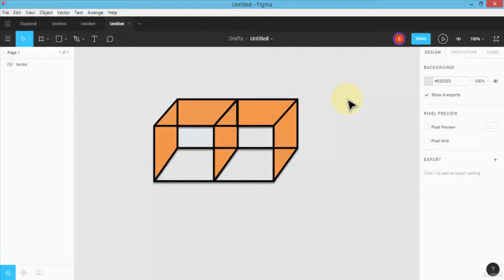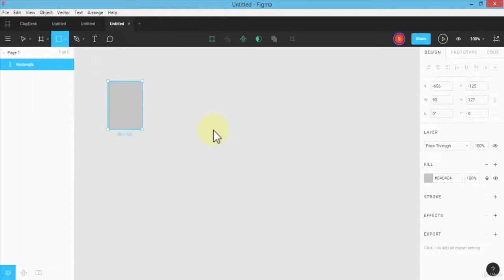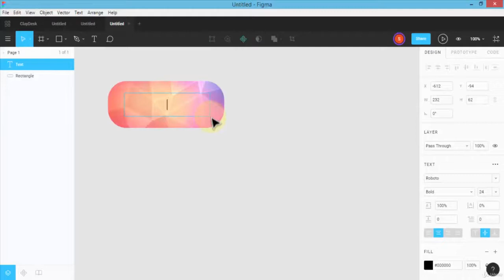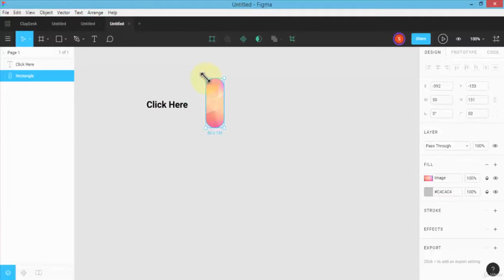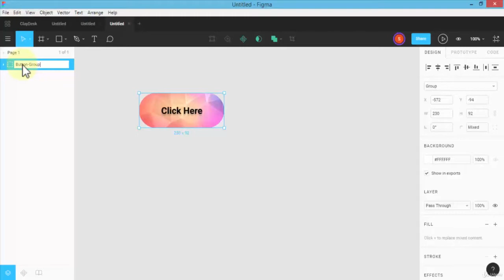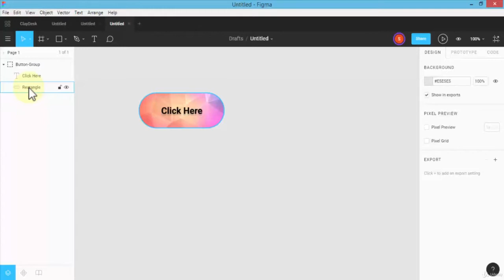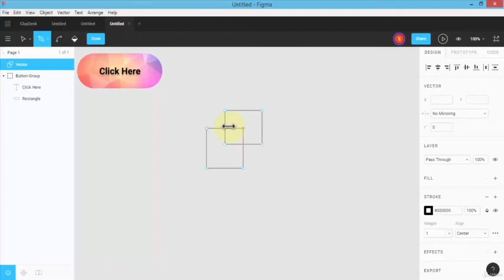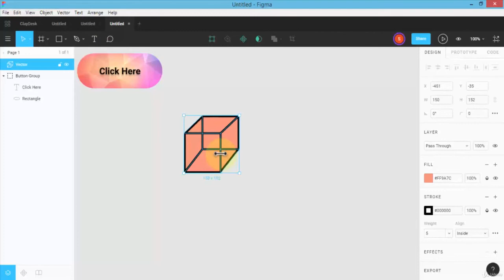04 Draw Vector Shapes & Pen Tool